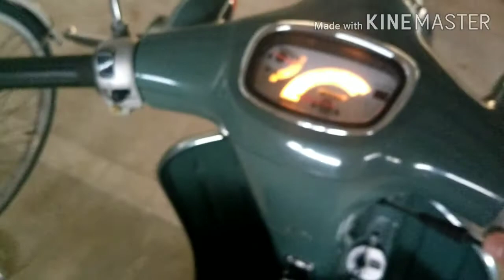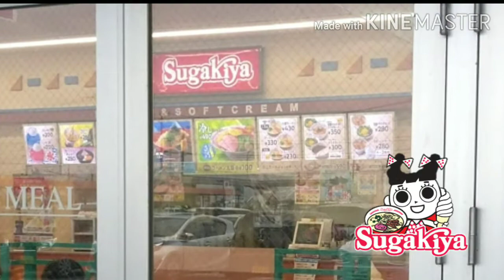ヴェルパ号でスガキヤラーメンを食べに行く！［スズキ ヴェルデ : SUZUKI Verde、鈴菌原付、みんカラ、名古屋のソウルフードSugakiya］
愛機ヴェルパ号でスガキヤラーメンを食べに行く動画

※『スマホだけで動画編集』の中の参考動画

『4つの無料アプリとスマホだけで動画編集［キネマスター、背景透明化、棒読み、iRecorder］』

★みんカラ★
【スズキヴェルデ愛車ランキング】
↓↓↓↓↓めざせ1番(≧∇≦)b

SUZUKI Verde
スズキ ヴェルデ

008